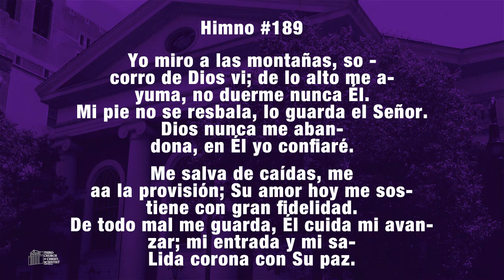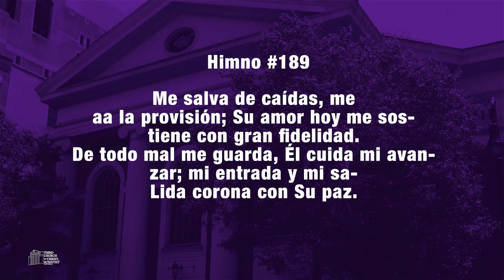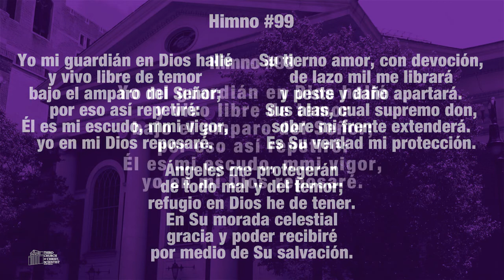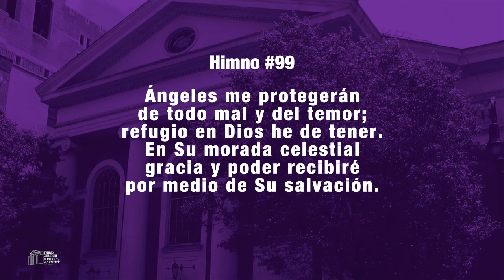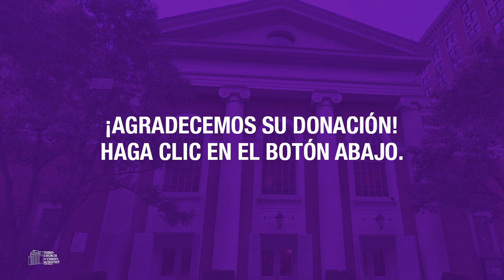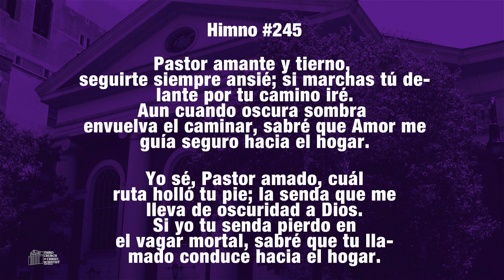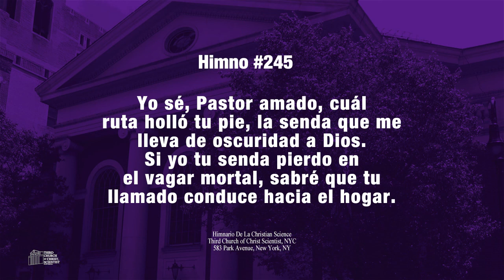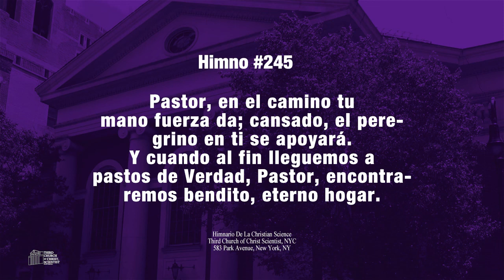Iglesia De La Ciencia Cristiana - "Dios, el Conservador del Hombre" - 12.12.21